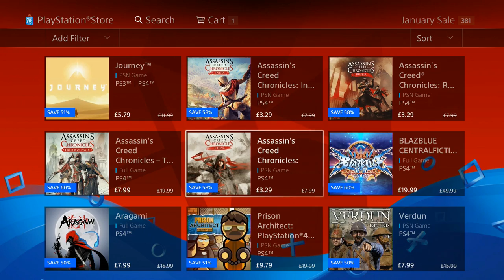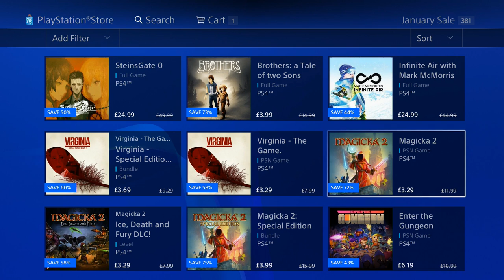More Games ADDED to January Sale EU! Dead Island Revolver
PS4 PSN More Games ADDED to January Sale EU! Did I really say Dead Island Revolver LMAO also EU is like Suck it US NA PlayStation News Daily with MonkeyFlop

Family Friendly